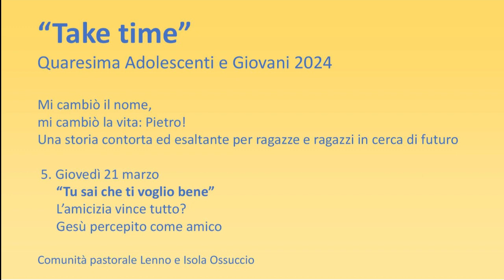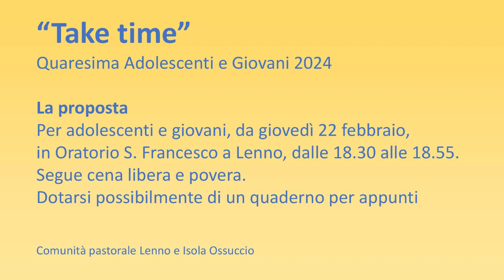“Take time” Quaresima Adolescenti e Giovani 2024 - 5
“Take time”
Quaresima Adolescenti e Giovani 2024

Mi cambiò il nome,
mi cambiò la vita: Pietro!
Una storia contorta ed esaltante per ragazze e ragazzi in cerca di futuro

5. Giovedì 21 marzo
“Tu sai che ti voglio bene”
L’amicizia vince tutto?
Gesù percepito come amico

Comunità pastorale Lenno e Isola Ossuccio